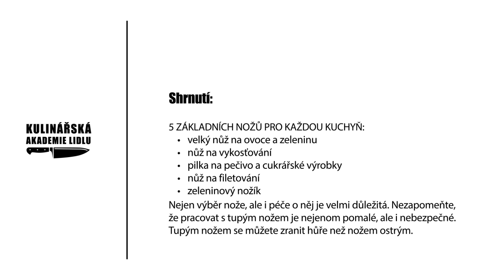Typy nožů - Roman Paulus - Kulinářská Akademie Lidlu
Ne každý nůž se hodí ke všemu. Proto je dobré vědět, kterým nožem nejlépe krájet pečivo, který se hodí na krájení zeleniny a kterým vykostit rybu. Doporučujeme Vám průvodce světem nožů od Romana Pauluse.